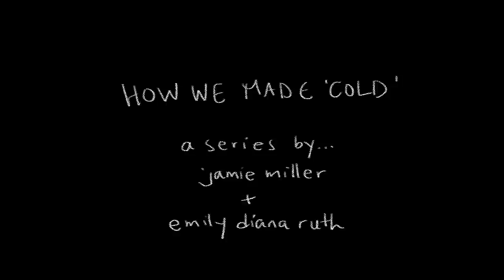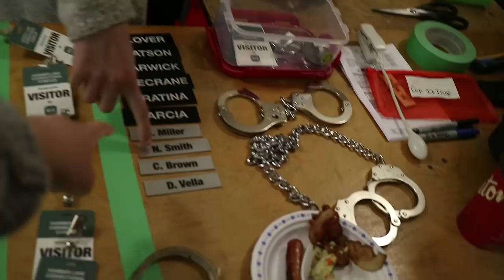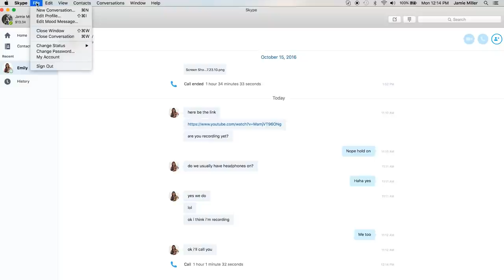How We Made 'Cold' | Ep. 4 | go90 x New Form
'How We Made Cold' is a documentary series by Jamie Miller and Emily Diana Ruth.

COLD, a go90 original series, premiered on October 13, 2016.

About COLD: Her mother brutally murdered… her father in prison for the horrific crime… 16-year-old Isla Wallis returns to her remote hometown to discover the truth about what really happened to her family. Now, alone and abandoned in the icy wilderness, Isla will be pushed to the edge of survival as she fights to expose the killer and save more than just her own life.

Created and Directed by Emily Diana Ruth
Starring Annalise Basso, Todd Lowe, Jim True-Frost, Marcus Johns, and Devery Jacobs.